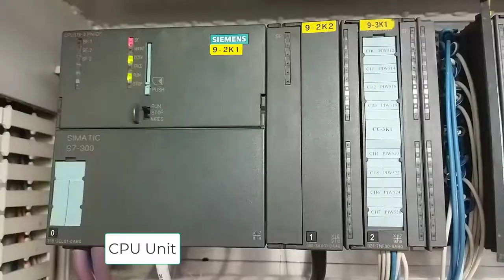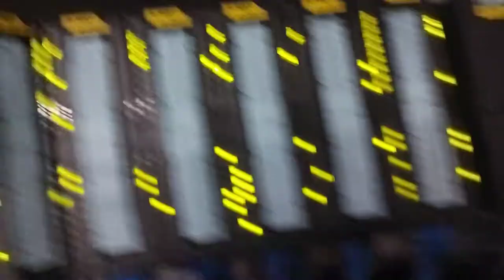How Industrial PLC Circuit Look Like || Practical Demonstration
This Is just a small video clip of PLC controlled circuit .